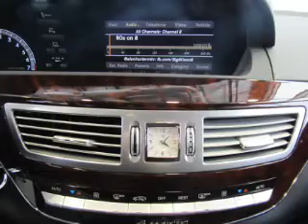2013 Mercedes-Benz S - Fayetteville NY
Year: 2013
Make: Mercedes-Benz
Model: S
Trim: 550
Engine: 4.6 L, 8 cylinder
Transmission:
Color: Black
Mileage: 19635
Address:
5433 N Burdick St